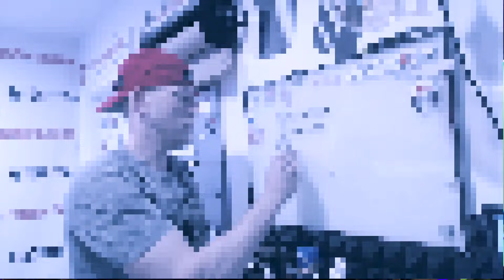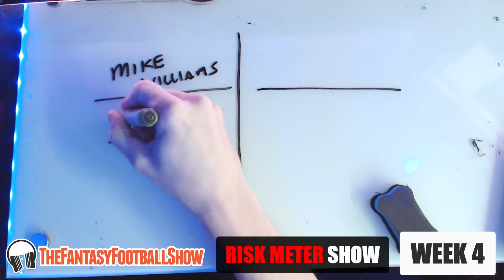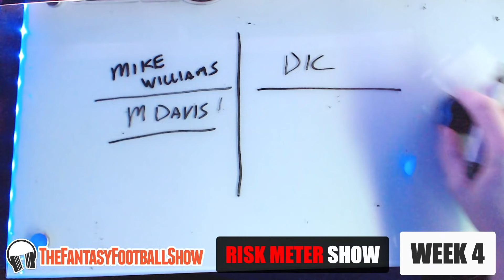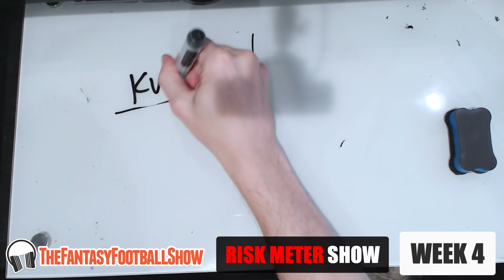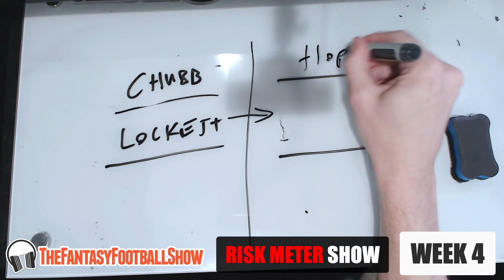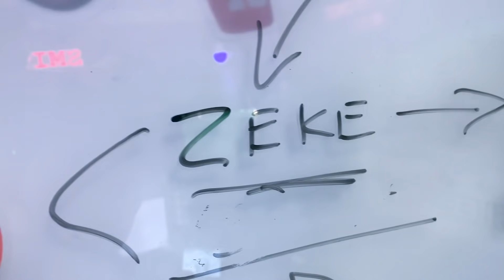2021 Fantasy Football Risk Meter: Week 4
On this episode of The Fantasy Football Show, Smitty goes over: 2021 Fantasy Football Risk Meter: Week 4